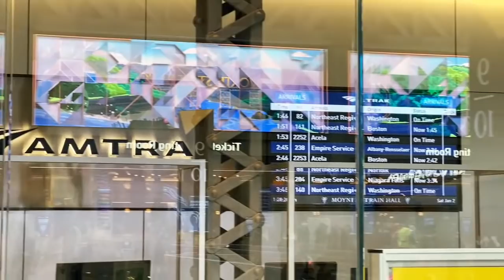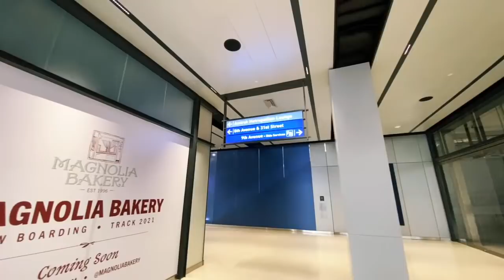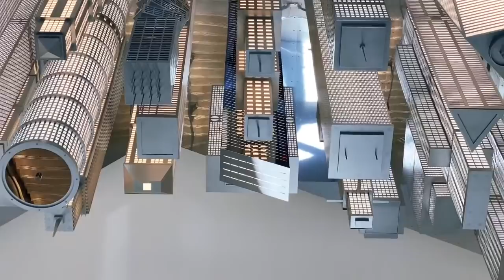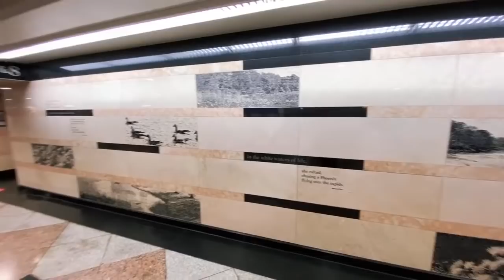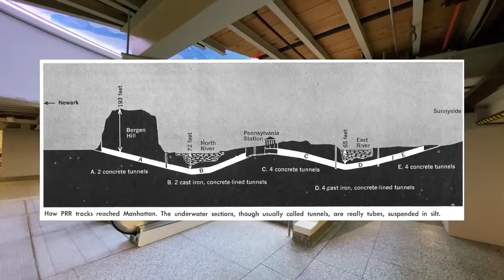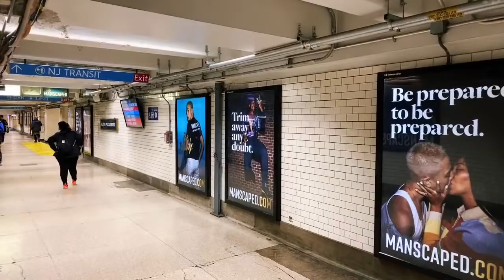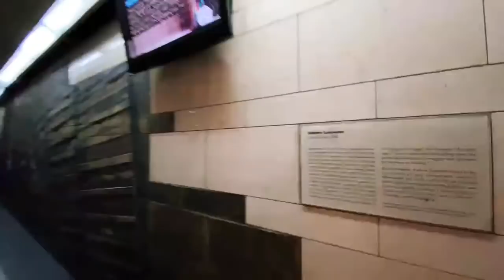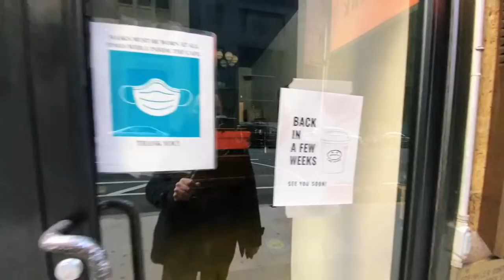Secrets of Moynihan Train Hall at Penn Station (Full Tour) 🚇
New York City LIVE: The new Moynihan Train Hall at Penn Station and it’s Secrets

iPhone 11 Pro Max
DJI OSMO Mobile 3
Panasonic GH5 (big camera)
12-35mm lens
DJI Ronin S (big gimbal)
Rode Wireless GO
Sony ZV1 (small camera)

My debut fiction novella RETROWAVE

Commonly used NYC Sources:
Manhattan Little Secrets
Secret New York
Secret Brooklyn